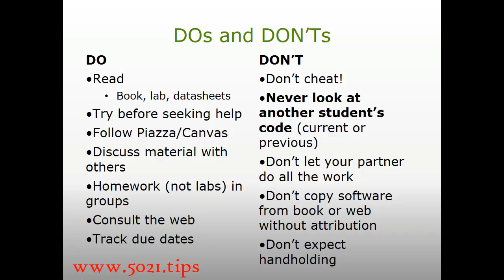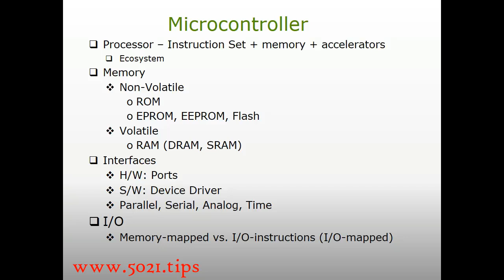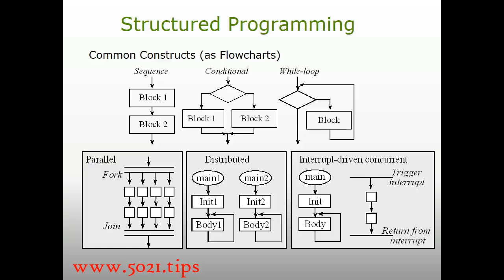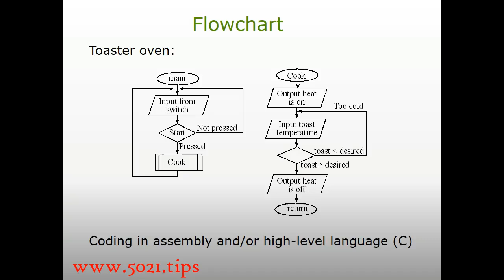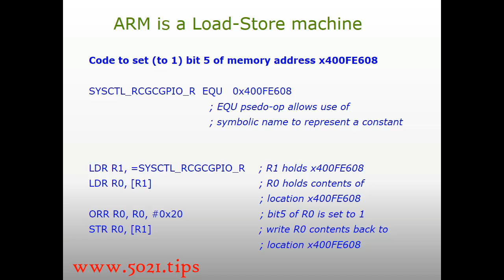Intro to Microcontroller's (Presentation💻recap)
A microcontroller is a compact integrated circuit designed to govern a specific operation (and or operations) in an embedded system.